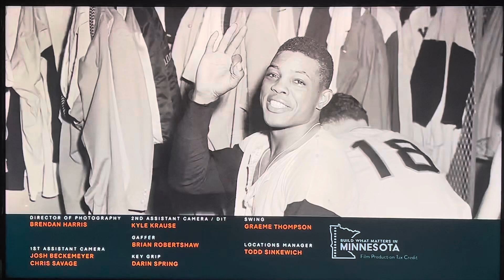KTLA 5 News at 10pm open June 18, 2024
Taken after “Hostage Rescue” on Tuesday, June 18, 2024 on KTLA 5 Los Angeles, California.